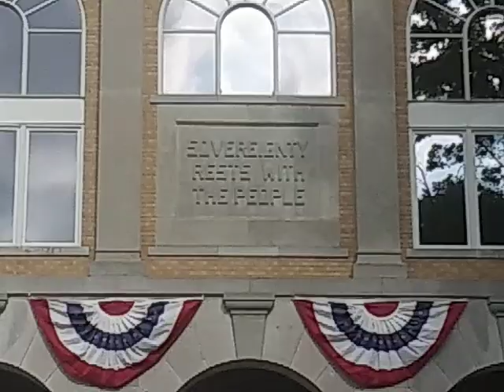Trumps America 1